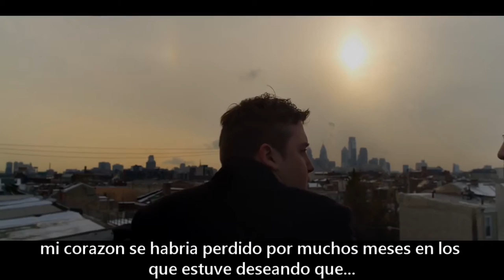Modern Baseball Your Graduation Sub Español (Oficial Video)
CozySun
SPARTANAZO